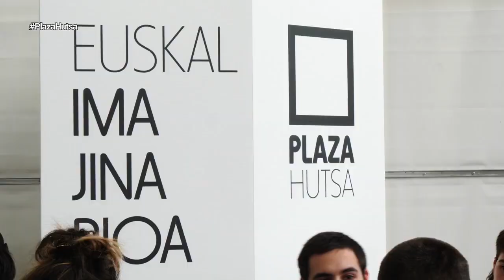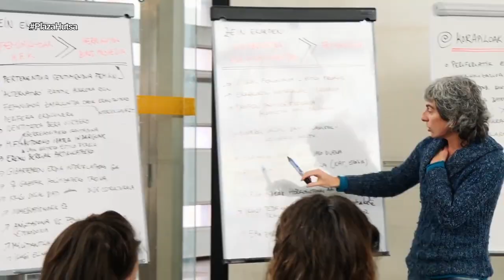Elkarrizketa | PELLO OTXANDIANO Hamaika TBn, Plaza Hutsaren bezperetan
Hamaika Telebistak elkarrizketa egin dio Pello Otxandianori, Plaza Hutsa tailerraren bezperetan.

Otsailaren 22an izango da 2020ko Plaza Hutsa tailerra, ezkerreko independentismoaren espazio irekia den urteroko zita, herrigintzaz gogoeta egin eta antzematen ditugun erronken inguruan aritzeko. Gasteizko Europa jauregian izango da aurtengo edizioa. 09:30etan irekiko da izen-ematea. 10:00etan hasi eta 14:00etan bukatuko da tailerra.

Lau gai jarriko ditugu aurten plazan: hezkuntza, euskalgintza, ekologismoa eta tokiko herrigintza. Talde ariketetan murgildu aurretik, mahainguru batekin emango diogu hasiera tailerrari. Feminismo intersekzionalak herrigintzarako ematen dizkigun baliabideak aztertuko ditugu lau hizlariren laguntzaz: Lorea Agirre, Nora Salbotx, Iratxe Delgado eta Naia Torrealdai.

Ondoren, talde-ariketetan murgilduko gara. Hezkuntzaren kasuan iaz hasitako gogoeta prozesuari amaiera emango diogu. Hezkuntzaren panorama aztertu, euskal publikotasunaz gogoetatu eta aurrera begirako estrategiez jardungo dugu. Urtebeteko gogoeta kolektibo baten emaitza den dokumentua baliatuko dugu horretarako.